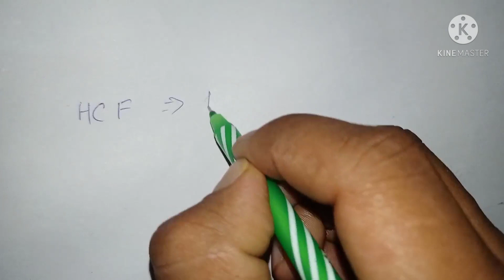hcf कैसे निकले/ एचसीएफ निकालने सीखें/ भिन्न संख्याओं का hcf कैसे निकले uttarakhand SI#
hcf निकालने का तरीक़ा